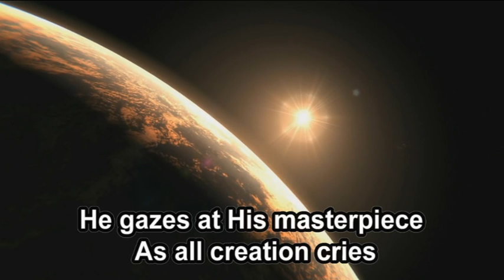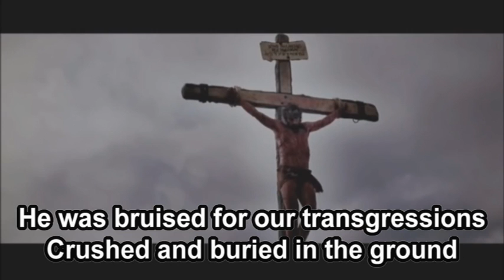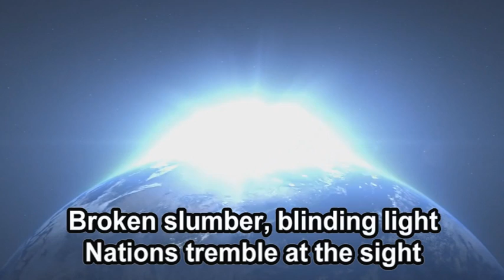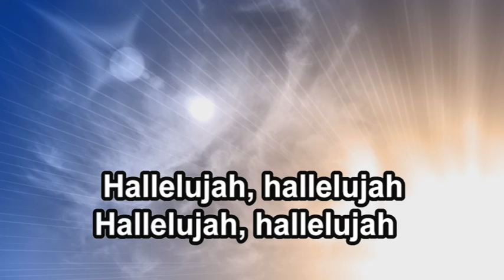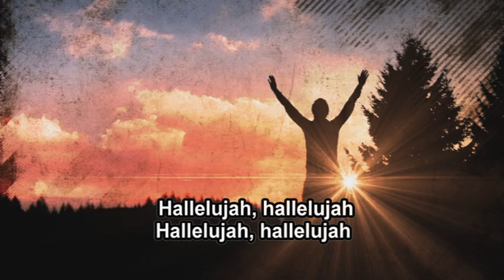Hallelujah--Casting Crowns with lyrics